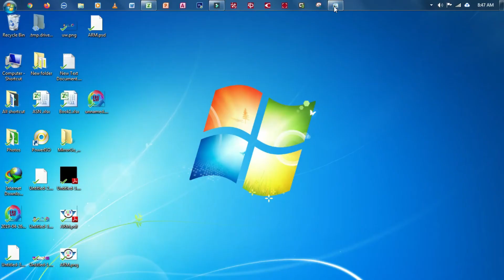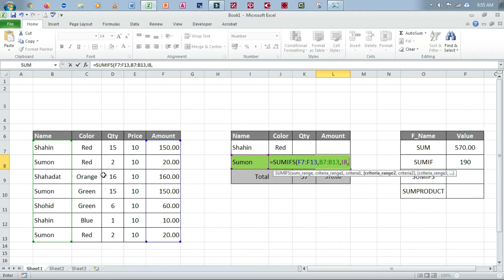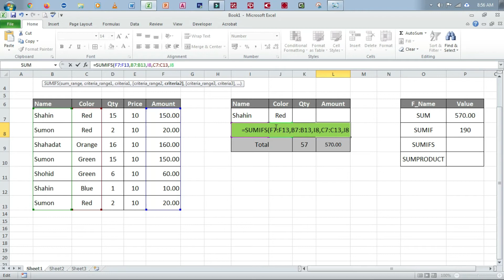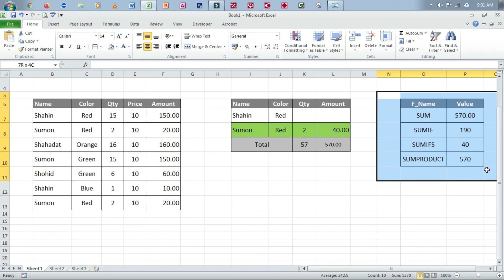ms excel tutorial (part-8) in bangla | uniqueway pro | md. Saddam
Stay Connecter With Md Saddam:-
Ims excel tutorial (part-8) in bangla | uniqueway pro | md. Saddamnstagram

"Unique Way" চ্যানেলে আপনাদের স্বাগতম।
"ইউনিক ওয়ে" অর্থাৎ একমাত্র উপায়, যেকোনো কাজ ও সমস্যা সমাধানের একমাত্র উপায় পাবে তোমরা এই চ্যানেল থেকে।
এই চ্যানেলের মাধমে তোমার বিভিন্ন সেবা উপভোগ করতে পারবে। যেমন, "গ্রাফিক্স ডিজাইন" "ওয়েব ডিজাইন" "কম্পিউটার ট্রেনিং" "মাইক্রোসফট অফিস"  "এন্ড্রোয়েড ফোন যাবতীয় Apps সহ বিভিন্ন সমস্যা এর সমাধান " এবং এছাড়াও রয়েছে আরো নানা দরনের ভিডিও যেগুলো তোমাদের কমেন্টের ওপর ভিত্তি করে তৈরী  করবো। সুতরাং,
আমাদের  সাথে থাকার জন্য এবং কথা গুলো মনোযোগ সহকরে শোনার জন্য দন্যবাদ।

দন্যবাদান্তে,
মোঃ সাদ্দাম হোসেন

                         In English
Welcome to the "Unique Way" channel.
The only way you can find "Unique Way" is to find the only way to solve any work and problem, from this channel.
You can enjoy your services through this channel. For example, "Graphics Design" "Web Design" "Computer Training" Android Tips, etc.
So, If this channel is very good & helpful to you,

Thanks,
Md Saddam